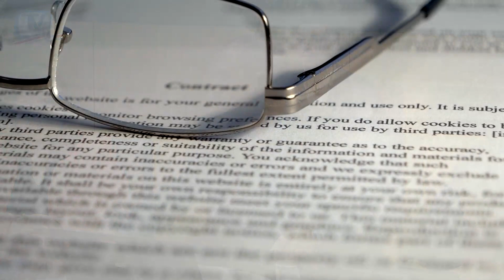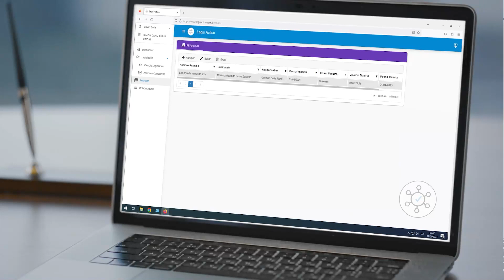¿Y a Usted quien la llama al Orden? Daniel Vargas refuta las acciones de Dinorah Barquero